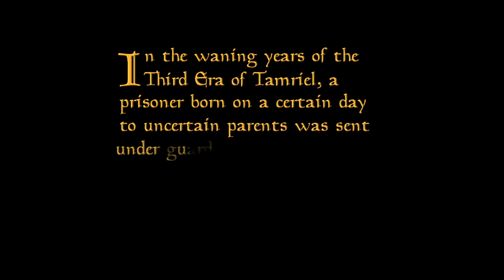Almalexia And The Ghosts Of The Tribunal | Elder Scrolls Lore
Has Almalexia returned to Skyrim? Rumours have long stalked Tamriel of the return of the God-Queen, Mother of Morrowind, Almalexia. How could such a thing be possible? Join me faithful viewer on an adventure through time as I explain the lore of Almalexia. Her rise and fall and her return as seen in The Elder Scrolls V: Skyrim Anniversary quest "Ghosts Of The Tribunal".

I've been greatly inspired by the masters of Elder Scroll content, Fudgemuppet , Camelworks , Heavy Burns & ShoddyCast ! I had great fun creating this video (took me over three months with much stress, blood, sweat & tears). I don't normally script any of my content so writing the script for this video was an "interesting" learning experience for myself. I'm sure I can improve, any constructive criticism is welcome!

Machinima (cinematic) style content is what started K1ngCraft back in 2011 so I'm very excited about returning to that style of content again. I'm so grateful for the contributions of the amazing voice actors and Elder Scrolls community for making this video possible. I hope you enjoy!

✨𝐂𝐑𝐄𝐃𝐈𝐓𝐒
Thank you to these talented creators!

Voice Actors
(In order of appearance):

𝗕𝗿𝘆𝗻𝗻𝗮 𝗦𝗼𝘁𝗵
(Matriarch Drevlan)

𝗟𝗔𝗦𝗧-𝗟𝗜𝗡𝗘
(Blacksmith & Buyer)

𝗖𝗵𝗿𝗶𝘀𝘁𝗼𝗽𝗵𝗲𝗿 𝗔𝗻𝗱𝗿𝗲𝘄 𝗡𝗼𝗿𝗿𝗶𝘀
(Kenro & Redoran Guard)

𝗠𝗶𝘀𝗲𝗹𝗲 𝗛𝗼𝗮𝗻𝗴
(Vesparth The Toe)

𝗥𝗲𝗴𝗶𝗻𝗮𝗹𝗱 𝗪𝗲𝘀𝘁
(Hand Kydren Indobar & Erden Relve)

𝗧𝘆 𝗪𝗶𝗹𝗸𝗶𝗻𝘀
(Priest Drureth & Sculptor Visthar)

𝗕𝗶𝗸𝗲𝗿 𝗛𝗲𝗹𝗺𝗸𝗮𝗺𝗽
(Arthamis)

𝗠𝗲𝗴𝗮𝗻 𝗧𝗼𝗼𝗹𝗲𝘆
(Curate Melita)
✨𝐒𝐩𝐞𝐜𝐢𝐚𝐥 𝐓𝐡𝐚𝐧𝐤𝐬:

𝗟𝗹𝗶𝘃𝗶𝗮
(Lore Editor)
Mods used specifically for this video
(Not Currently Updated)

𝗝𝗲𝗿𝗲𝗺𝘆 𝗦𝗼𝘂𝗹𝗲/𝗕𝗲𝘁𝗵𝗲𝘀𝗱𝗮 𝗚𝗮𝗺𝗲 𝗦𝘁𝘂𝗱𝗶𝗼𝘀
The Elder Scrolls III: Morrowind OST
The Elder Scrolls IV: Oblivion OST
The Elder Scrolls V: Skyrim OST